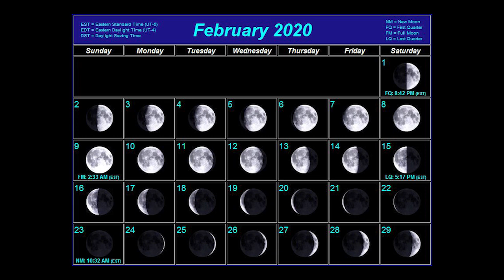Panhandle Outdoors, Monday 2/24/20